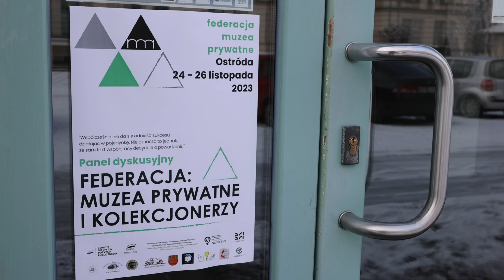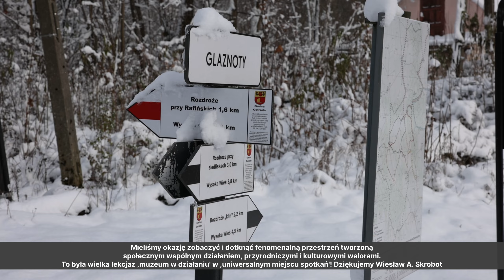Małe Muzea. Spotkania w Ostródzie (2023), realizacja: Piotr Kruszak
Impresja dokumentalna pt. Małe Muzea. Spotkania w Ostródzie ( (2023), zrealizowana przez Piotra Kruszaka (Pierre Studio Light) jest utrwaleniem dyskusji, wizyt studyjnych i debat przeprowadzonych od 24 do 26 listopada 2023 w ramach wieloletniego programu Fundacji Ari Ari pt. Małe Muzea. Federacja.

Spotkania w Ostródzie oraz Iławie, Suszu, Kałdunach, Glaznotach były kolejnymi z cyklu seminariów i szkoleń muzealników, kolekcjonerów, zbieraczy, pasjonatów, znawców, właścicieli, organizatorów, pracowników i współpracowników muzeów prywatnych i społecznych, galerii, archiwów, ośrodków kultury, bibliotek, oddolnych inicjatyw i organizacji pozarządowych, zainteresowanych współpracą, współdziałaniem i rozwiązywaniem problemów muzealniczego środowiska.

Proponujemy podczas kolejnych seminariów regionalnych wspólne opracowywanie pomysłów na dobre, sprawiedliwe prawa i przepisy, twórczą i efektywną współpracę, skuteczne promowanie i udostępnianie muzeów, jak i finansowanie muzealniczej i kolekcjonerskiej działalności.

Realizacja ostródzkich spotkań była możliwa dzięki: Salka Muzealna Iławy, Agroturystyka „Skansen Pomezania” w Kałdunach, Stowarzyszenie Historyczno-Badawcze „Galea” w Suszu, Muzeum w Ostródzie, Gmina Ostróda, Centrum Użyteczności Publicznej w Ostródzie, Biblioteka Multimedialna Powiatu Ostródzkiego „Przystań z Kulturą”, Stowarzyszenie Inicjatyw Możliwych „Rzecz Jasna”, Parafia Miłości Bożej Kościoła Ewangelicko-Metodystycznego w Iławie, Pracownia Aktywności Obywatelskiej i Dokumentacji Dziedzictwa w Ostródzie.

Współfinansowane przez Narodowy Instytut Wolności. Centrum Rozwoju Społeczeństwa Obywatelskiego z programu Funduszu Inicjatyw Obywatelskich NOWEFIO na lata 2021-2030